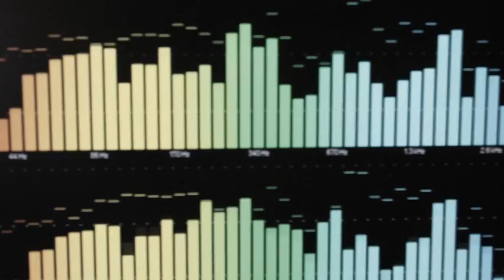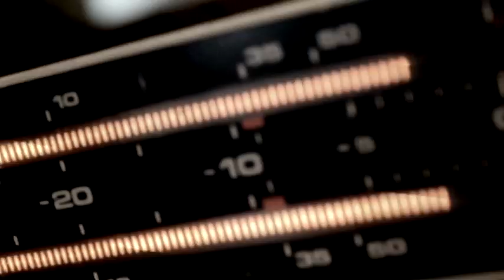SEBASTIJAN SILER - DOLAZIŠ MI KAO RIJEKA (official video) 2013 █▬█ █ ▀█▀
Zabranjeno je svako kopiranje i stavljanje na druge YouTube kanale! Svaka kopija će biti uklonjena u skladu sa zakonima o autorskim i srodnim pravima.

Ime pjesme: Dolaziš mi kao rijeka (zabavna rock balada)
Izvođač : Sebastijan Siler
Tekstopisac : Miroslav Šprem
Glazba:  Bojan Benčić,Sebastijan Siler,Željko Nikolin
Aranžman : Željko Nikolin
Spot : Ypsilon doo
Glumci u spotu : Petra Cicvarić, Marin Županović